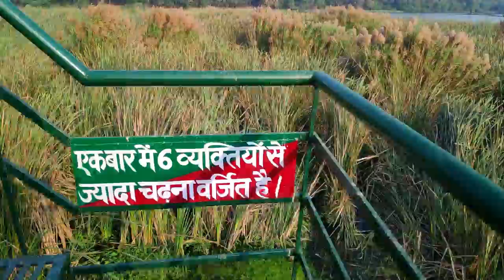Sunder van in delhi Okhla bird century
Location is Okhla bird century
Hi friends pura dekhna vlog  intresting hone wala ha